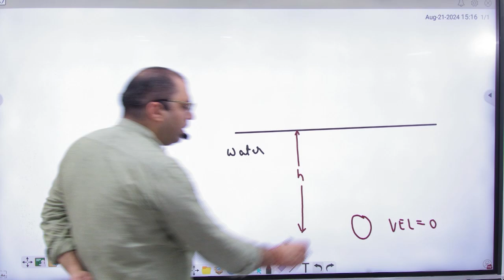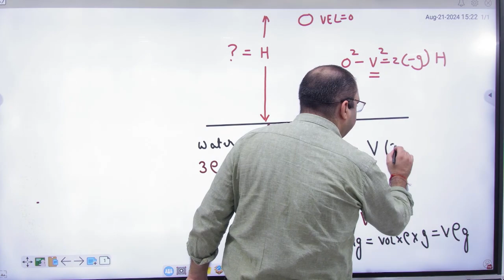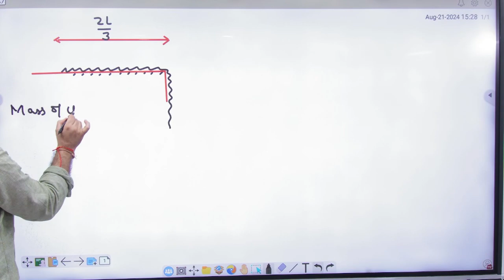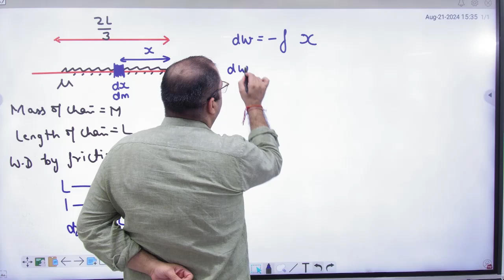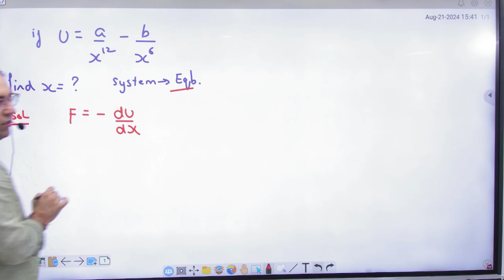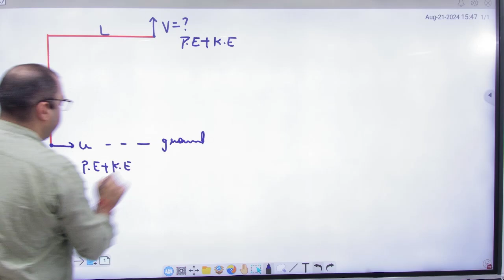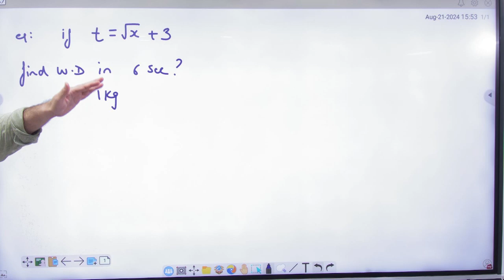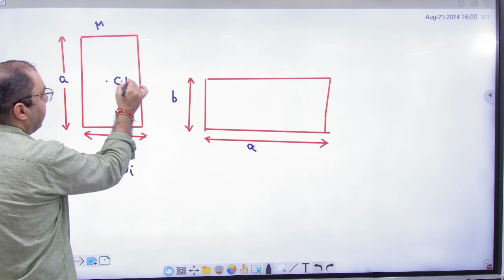1 Work Power Examples